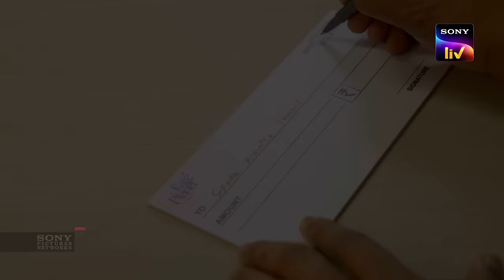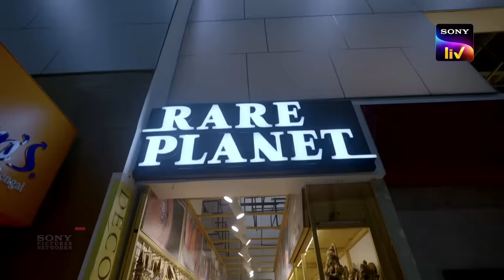Shark Tank India S3 | Streaming Now | Namita Thapar | Rare Planet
Shark Tank India is proud to announce that Shark Namita Thapar takes pioneering partial exit from Rare Planet investment at 3.5x return!